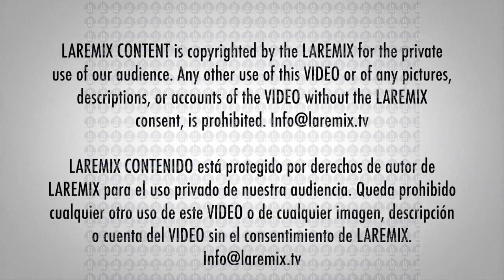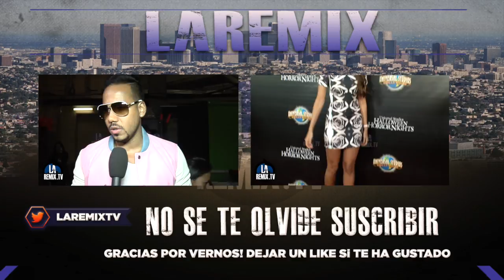FUERA PIÑERA Gian luca En La Semanan de Los Latin Grammy 2019